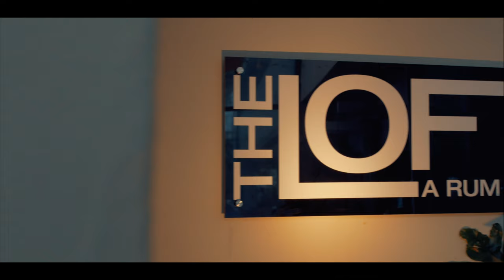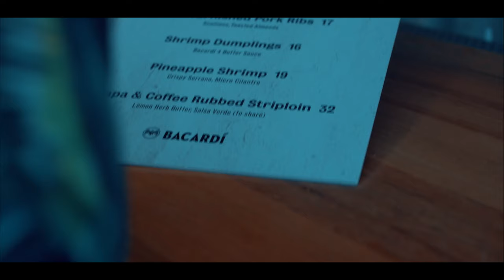La Concha Reinvents Itself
Once again, La Concha Resort reinvents itself.
With the opening of our Aroma Café at the Lobby, the adults-only pool bar "Marena", the "Pal' Mar" gift shop, and our newest addition: "The Loft Rum Bar" featuring one of the largest rum lists in Puerto Rico, La Concha has proven why in 2019 this is the only place to be. And a little secret... Our rooms are getting a makeover, and this time you will wake up seeing in all shades of blue! You can't miss being part of our 2019!